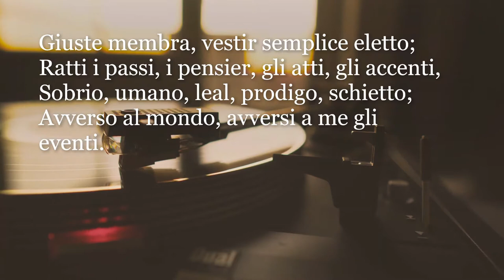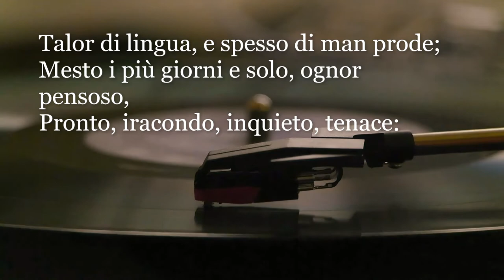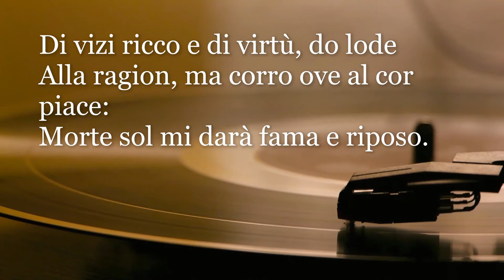Mélo - Solcata ho fronte (Ugo Foscolo)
Composition pour le sonnet "Solcata ho fronte" de Ugo Foscolo, écrit en 1802.
Composé en 2014 pour apprendre par coeur le sonnet pour un examen de littérature.